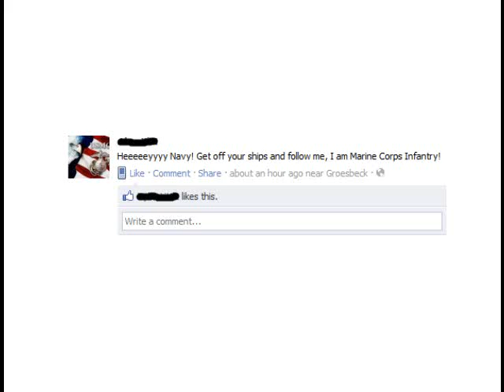Total Recall Human Shield Scene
What came to mind after reading this Facebook status...